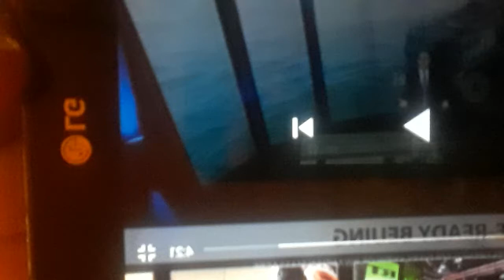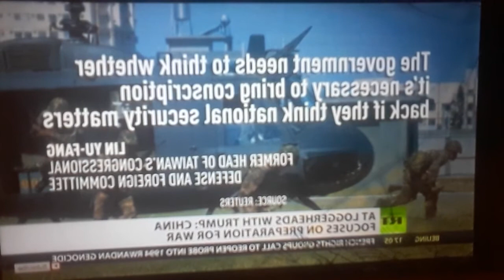WW3 Update Its About To Go Down